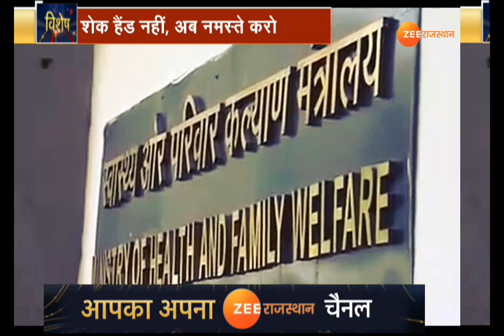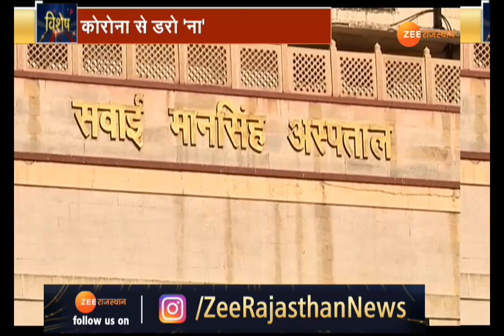Corona virus | Jaipur | China से मौत वाला कोरोना वायरस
जयपुर - चाइना से मौत वाली वायरस पूरी दुनिया में दस्तक देने के बाद अब हिंदुस्तान की फिजाओं में भी मौत का वायरस बांट रहा हैं...इसका अंदाजा इसी बात से लगाया जा सकता हैं, कि देश में  इटली के 16 पर्यटकों समेत 28 लोगों में कोरोना वायरस की पुष्टि हो चुकी है...ये सिलसिला लगातार बढ़ता जा रहा है..जयपुर में इंटली दंपत्ति में भी कोरोना की पुष्टि हुई हैं । जिसके बाद ऐतिहातन तमाम कदम उठाए जा रहे हैं..। अब शेक हैंड नहीं...लोग एक दूसरे को नमस्ते कर रहे हैं..